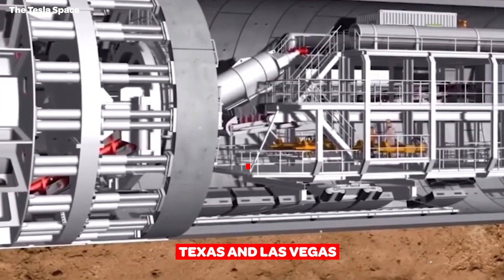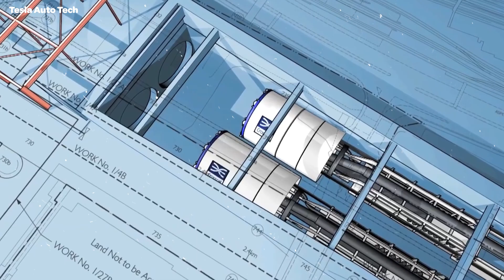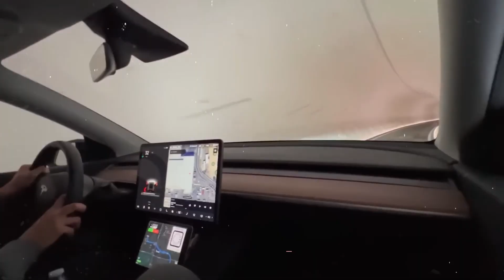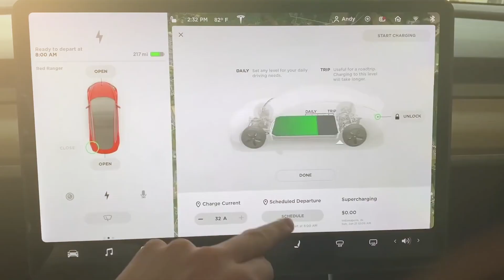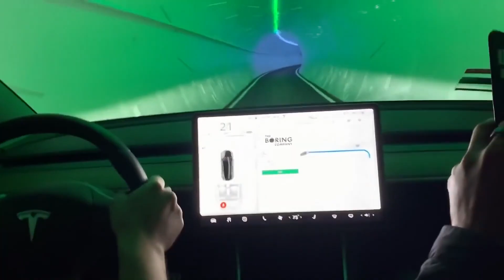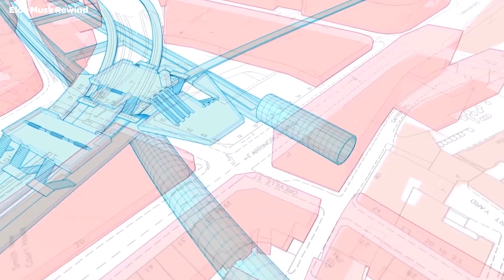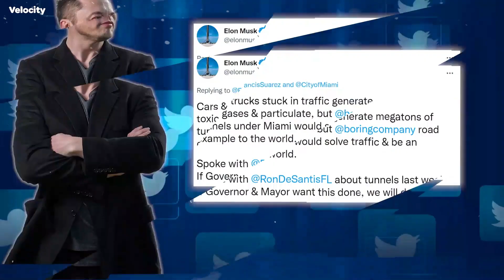It Happened! Elon Musk Announces New Updates For The Boring Company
We have big news about The Boring Company! It’s been around for more than 5 years now, and finally, major progress seems to be happening with the project in Texas and Las Vegas. But probably the biggest step forward for the company is a new Series C funding, which it recently accomplished. To know more about these game-changing updates for the company, you might want to stick around till the end of this video! But before we get more into the updates…

What’s The Boring Company All About?

A project that receives relatively lesser media coverage than his other companies, Elon Musk’s Boring Company is arguably as important and revolutionary as his space and automotive ventures. The company’s vision is to create a tunneled, low-cost transportation infrastructure for
passengers and cargo throughout major cities in the United States by boring through the ground. The only vehicles allowed through this system are, you guessed it, Teslas. And yes, the name of the company was intentionally thought of as a funny, but still accurately descriptive
double-meaning. The project may also head beyond borders as well, with some interest shown in Europe and Australia. The company explains the need for this tunnel transit system on their official website by stating, “To solve the problem of soul-destroying traffic, roads must go 3D, which means either flying cars or tunnels are needed. Unlike flying cars, tunnels are weatherproof, out of sight, and won&#39;t fall on your head.”
Elon’s goal to take clean energy transport to the next level seems to be aligning with the Boring Company’s proposed tunnel transportation system. Having multiple “Loop” transport systems in place will take a lot of work, approval from various cities and state governments, and especially, a lot of funding. But now, in 2022, the company seems to be getting everything they want all at once. Having achieved a whopping 675 Million Dollar series C investment goal in April 2022, what has validated this level of approval and funding? What has the boring company actually implemented so far?

🎥 Videos about Tesla, Apple, Tech, Money, Future, Finance, Google, SpaceX & More